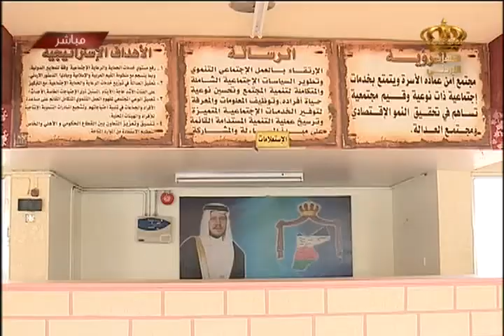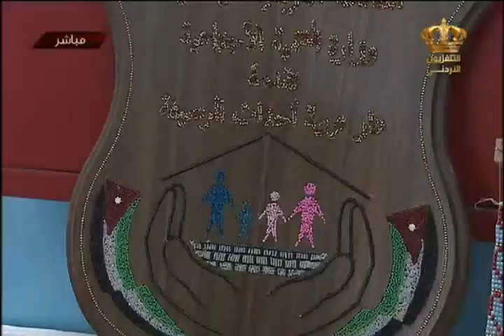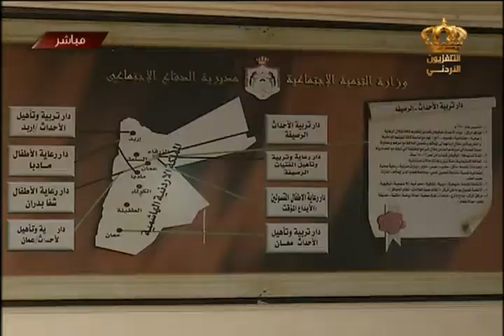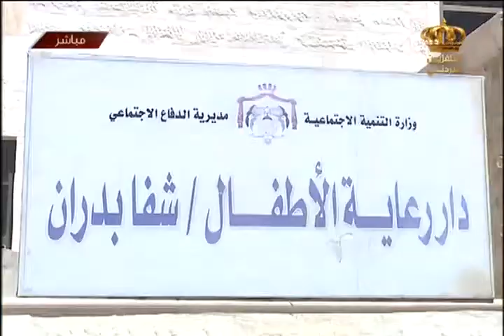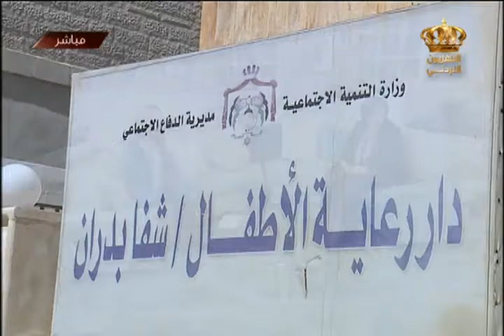يوم جديد الخدمات التي تقدمها وزارة التنمية الإجتماعية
الخدمات التي تقدمها وزارة التنمية الإجتماعية ولقاء مع معالي الدكتورة ريم أبو حسان - وزيرة التنمية الإجتماعية  في برنامج يوم جديد على شاشة التلفزيون الأردني
الثلاثاء :3-3-2015
التقديم : لانا العطيات
الاعداد :مي نسور
إخراج : علي جبور
الإشراف العام : د.ميساء الرواشدة